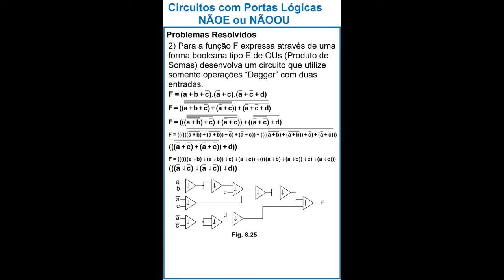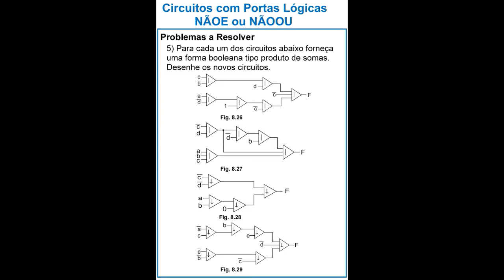TEORIA DE ELETRÔNICA DIGITAL PORTUGUÊS CAPÍTULO 8 PARTE 5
TEORIA DE ELETRÔNICA  DIGITAL
CAPÍTULO 8 - PARTE 5
2 Problemas Resolvidos
8 Problemas a Resolver